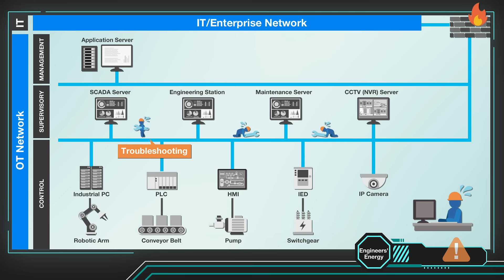Optimize the User Experience With Game-changing Managed Switches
Our EDS-4000/G4000 Series managed switches not only have a compact size and rotatable power module, but also include an intuitive user interface and easy-to-use network management software that optimizes usability even for large-scale networks.